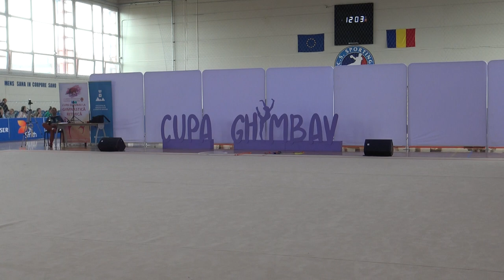Cupa Ghimbav 2022 ROU DONŢU Carina CSS Triumf Bucuresti 2014 8 ani nivel A2014 R2 1